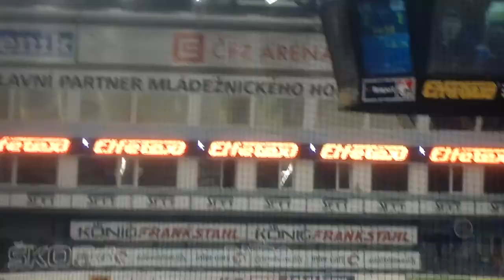Hc Plzeň 1929 - Hc Slavia Praha 5:2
Gool - Martin STRAKA - (Kovář, Vykoukal)